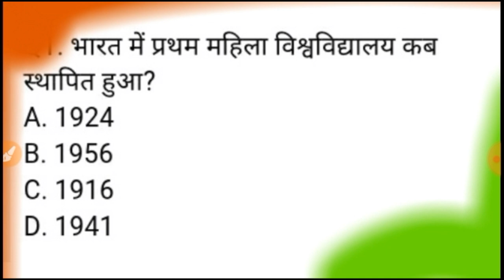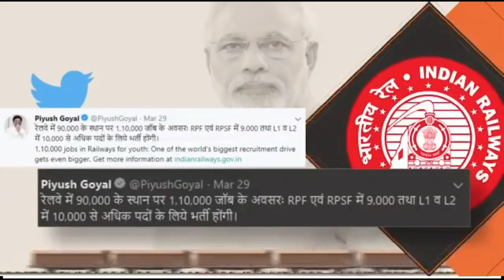Railway Assistant Station Master Recruitment 2018-2019/RRB ASM 50,000 VACANCY NOTIFICATION/BHARTI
Railway Assistant Station Master Recruitment 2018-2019/RRB ASM 50,000 VACANCY NOTIFICATION/ASM BHARTI NEWS

Railway Alp Technician Exam Questions,Alp Exam 13 Agust shift 1 questions,shift2 questions,Railway group d pariksha tarikh,G Group D Exam Center Change.